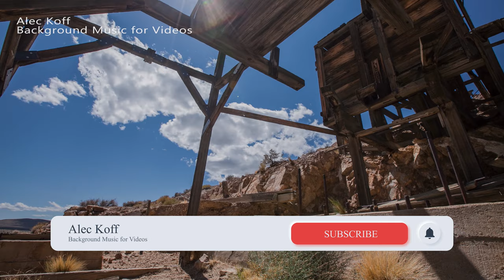DISCUSSION Background Music for video